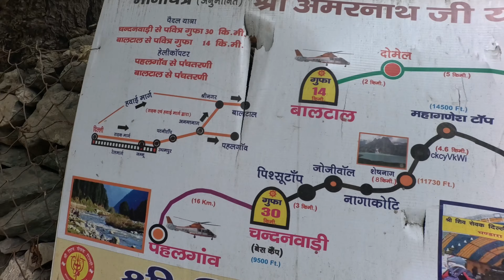SHEESHNAG LAKE, Pahalgam, Kashmir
SHEESHNAG is one of the beautiful alpine lakes located at around 8 km from Chandanwari, Pahalgam. Good for winter and snow trekking